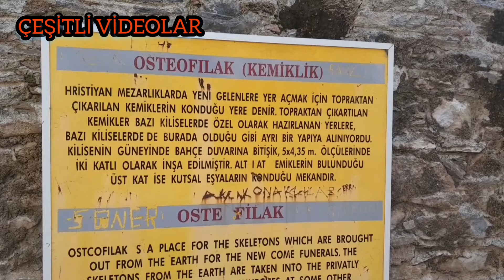Terk Edilmiş Kilise'ye Girdim. Kilisedeki kemikler